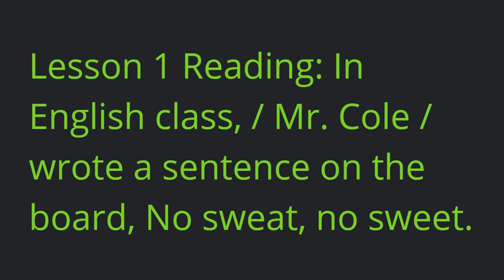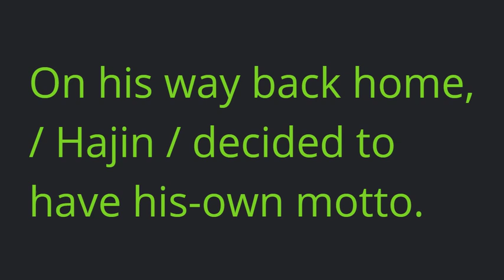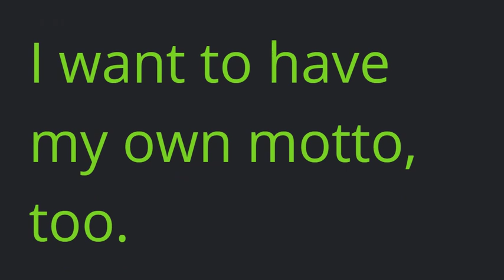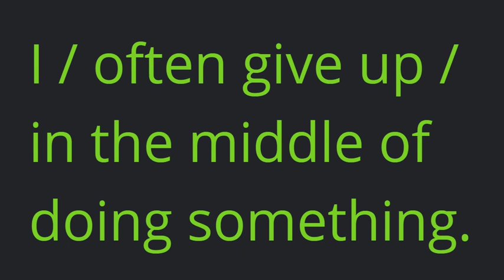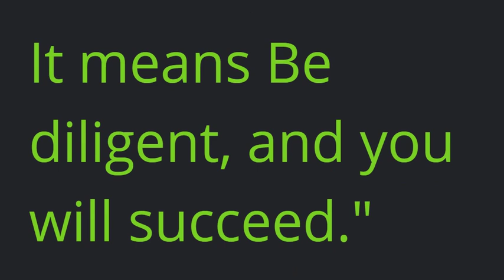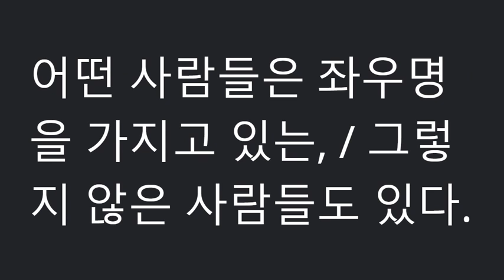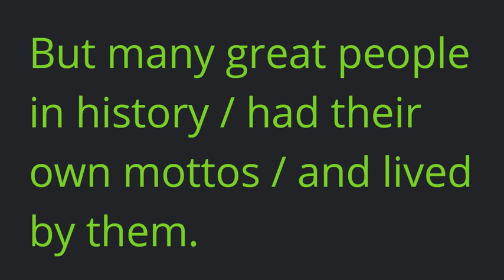천재(이재영)중3_1과_본문 (2009 개정)